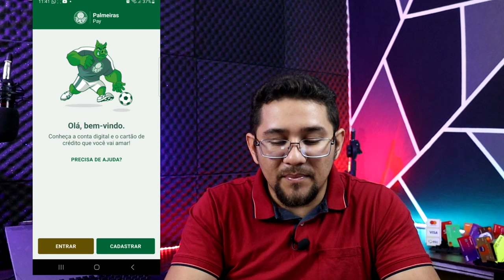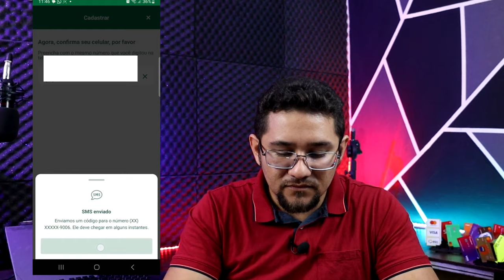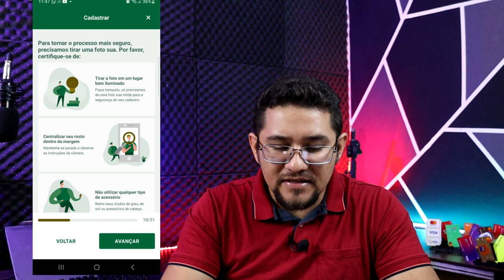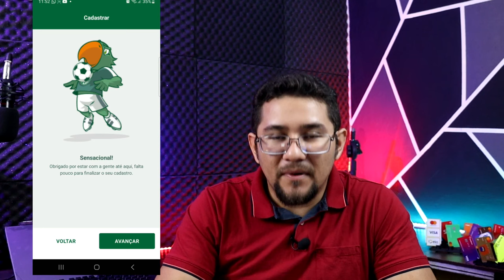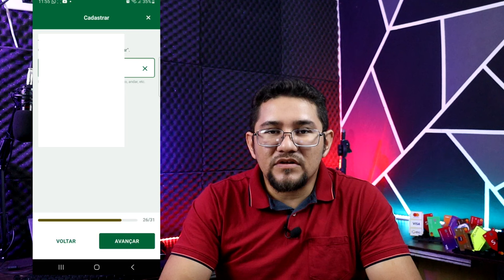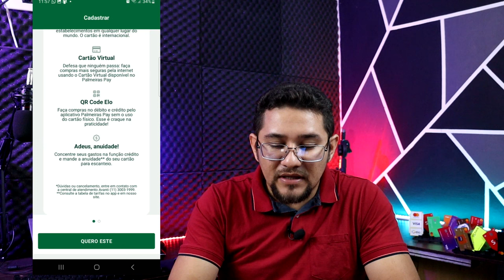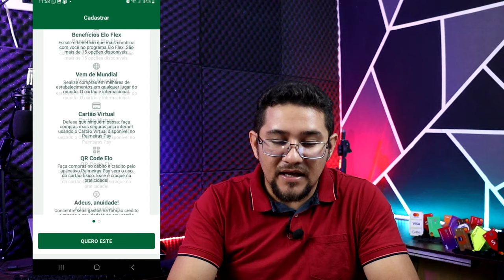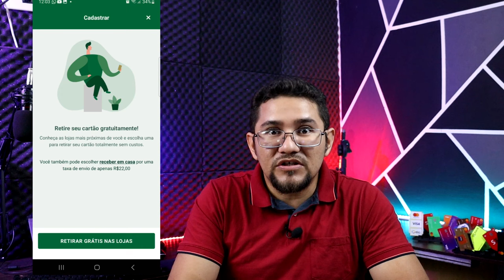💳Incrível! Fui APROVADO em menos de 5 MINUTOS no Cartão PALMEIRAS PAY elo Mais( passo a passo)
✅pagseguro.info/bkchqmth